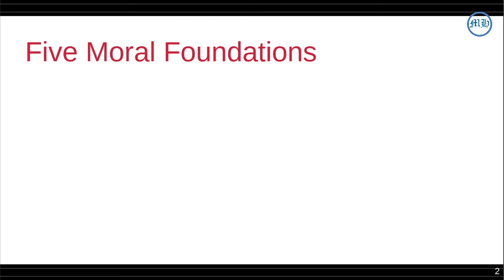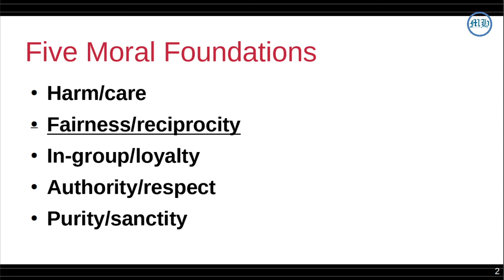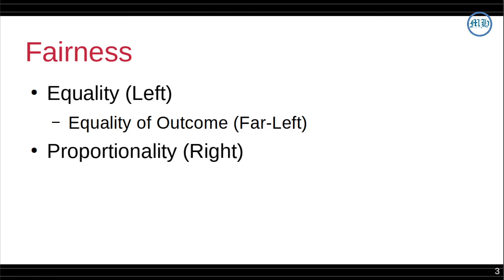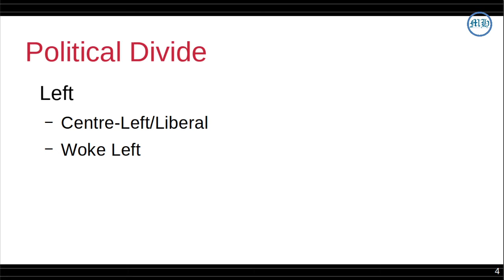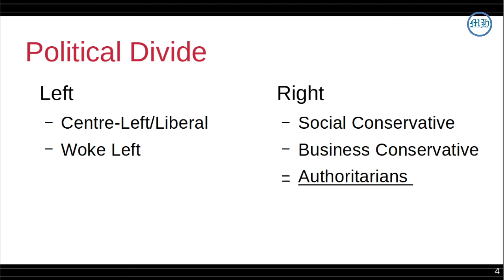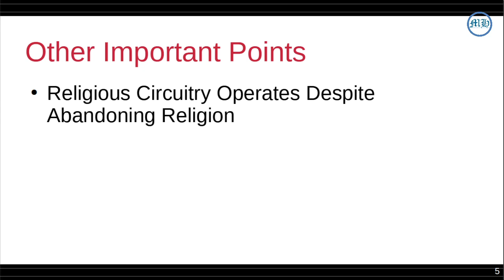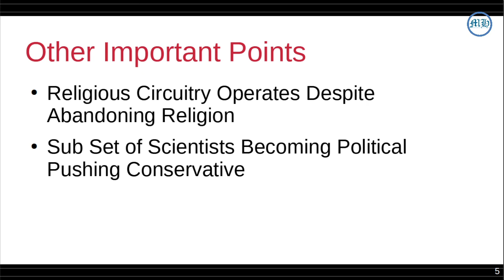Jonathan Haidt And Freddie Sayers on UnHerd - My Review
These are my views on the discussion between Jonathan Haidt and Freddie Sayers